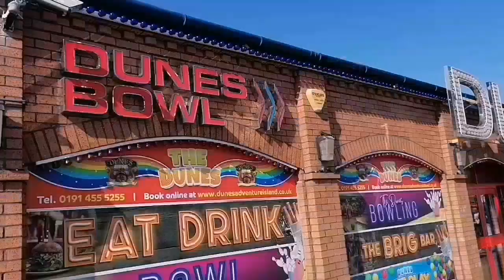South shields Town England